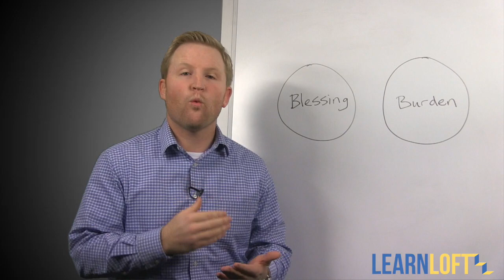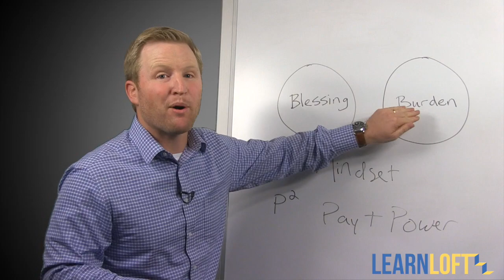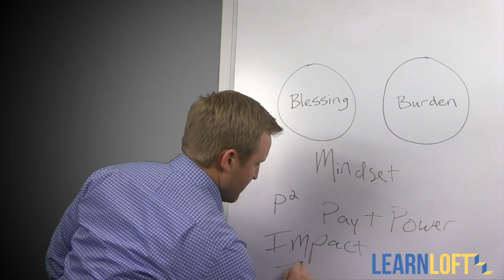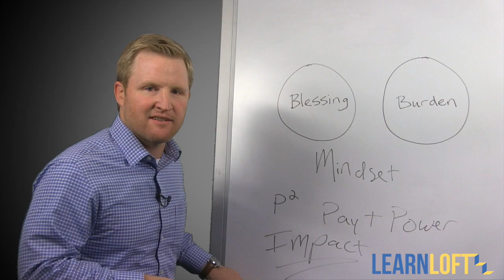Is Being a Manager a Blessing or a Burden?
Most professionals start their managerial role thinking their new job is a blessing, but it quickly turns into a burden. Which one is it for you and how can you make your job more of a blessing?

Find out from John Eades the CEO of LearnLoft. One of LinkedIn's 2017 Top Voices in Management & Workplace.